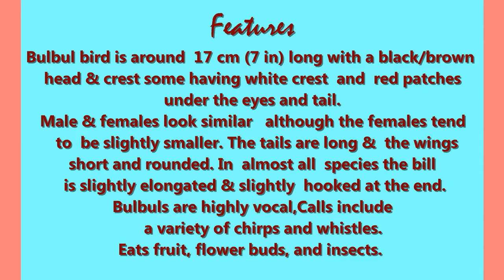Story of Bulbul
Seventh Episode of My rooftop Bird Photography - This video is about Red-Vented Bulbul - It is a member of the bulbul family and most common Bird to be found in this locality of Green Park ,North 24 Parganas .These birds are found in plenty . It is a very noisy bird and this noise has become a part and parcel of sounds of our daily life. These birds have average life span of 8-10 years. I always find them perched on all nearby trees throughout the day. They are very active and keeps on chirping joyfully. Hope, you enjoy this video .